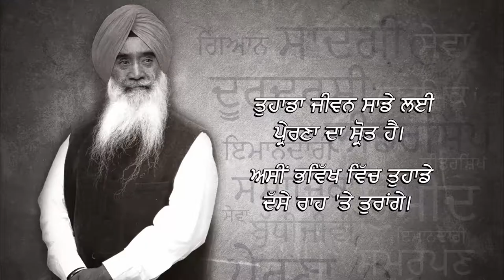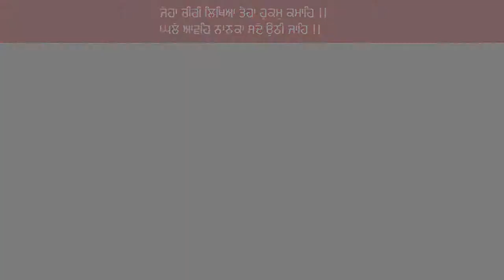bhog and antim ardaas of Jathedar Sewa Singh Sekhwan Ex Cabinet Minister Punjab.